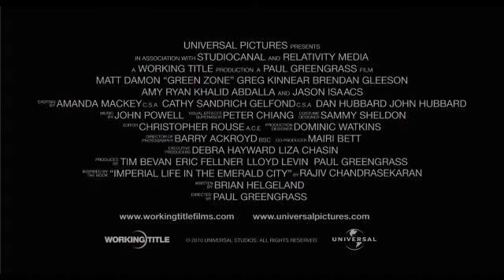Green Zone - Trailer